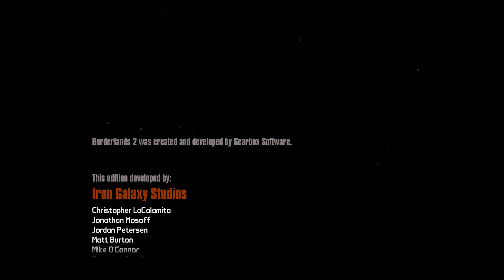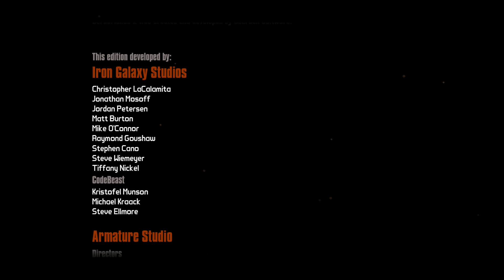Borderlands 2 playthrough finale: The Warrior.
So after trying to stop him we arrive at the vault too late to stop Jack, now we have to face the hell it has unleashed.Plus i visit the strongest beast on Pandora and it goes as well as you would expect.